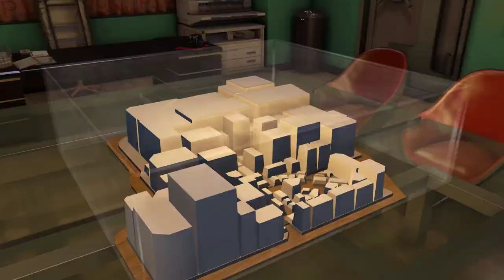Yakuza 0 [49] Breaking Free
Looks like the stories are finally on a collision course in the most obvious way. Makoto is clearly going to be the linchpin.